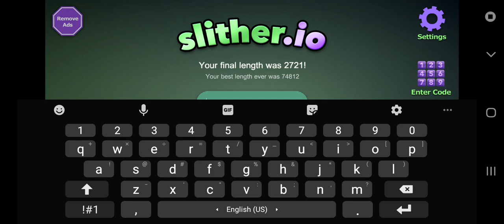hem hem look at these losers in umbridge.io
there are some people who are such losers in this game yet im the pro and they hate delores umbridge we can see them get pissed off.